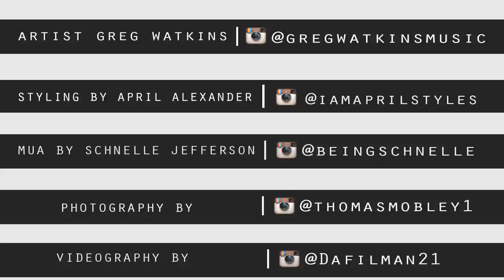Greg Watkins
Greg Watkins Promotional Photo Shoot
Artist Greg Watkins @GregWatkinsMusic
Photography by @ThomasMobley1
MUA by Schnelle Jefferson @BeingSchnelle
Styling by April Alexander @Iamaprilstyles
Videography by Darius Lyles @DaFilmman21